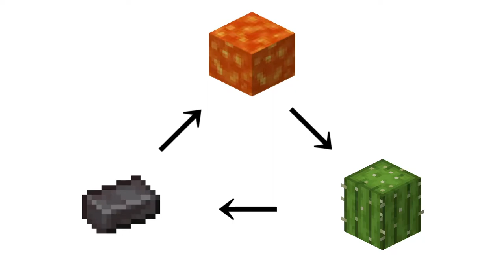【安～德醬】獄髓 vs. 岩漿 vs. 仙人掌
我到底是嗑了什麼才做得出這種東西

◆出片時間：晚上7:00～9:00（並非每日）
◆要加我Skype，請輸入帳號（必須註明你是誰）：mariouniversezone
各位Youtuber可以透過登入來更新自己的維基~

ⓒ2022 安～德醬